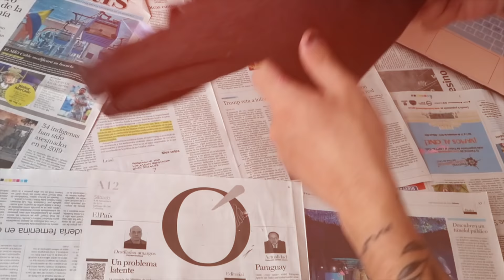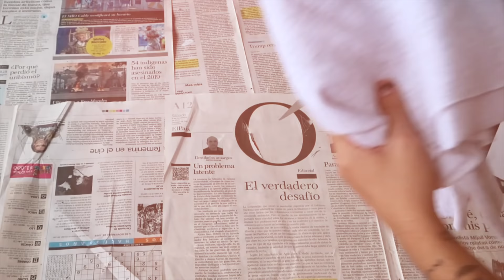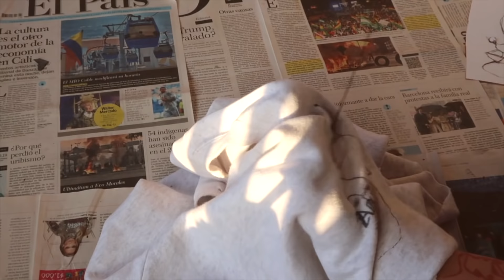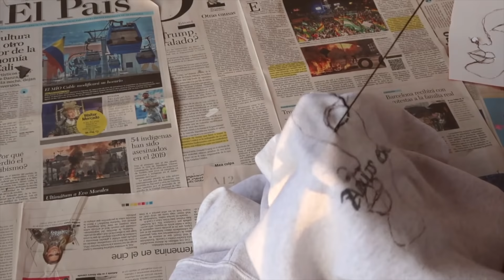transforma tu ropa vieja// diy aesthetic!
ya se, después de como mil años volvi hacer otro video transformando mi ropa vieja... se que siempre digo esto en cada video pero este sin duda alguna estas han sido mis ideas favoritas de todos lo videos que he hecho, espero lo intenten y aprecien lo lindo que me quedo todo. peace

preguntas frecuentes
+cuantos años tengo? 21
+cámara- canon g7x mark 2
+canción de mi intro?- hello? clairo